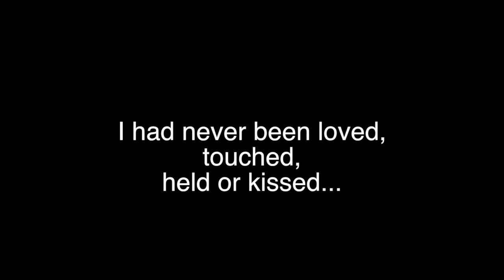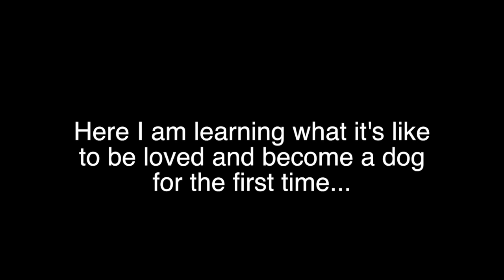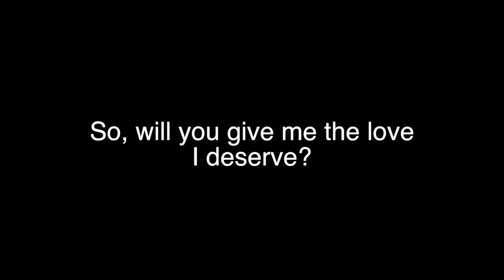Frankie Brightside Animal Center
Frankie is a 6 year old Catahoula mix who was brought in as a stray.  Frankie was feral for the first 5 years of his life.  He's been learning to be a dog for the first time in his life.  He is full of love and devotion and just needs to find the right human to love him.  Please contact Brightside Animal Center in Redmond Oregon for adoption information.